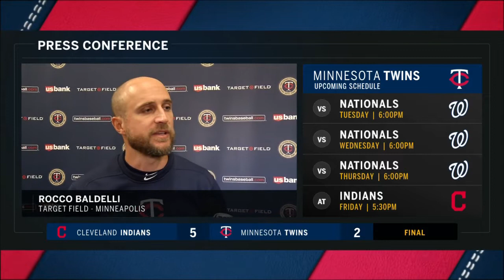Rocco Baldelli on Twins' series finale loss to Indians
Rocco Baldelli recaps the Twins' series finale loss to the Indians